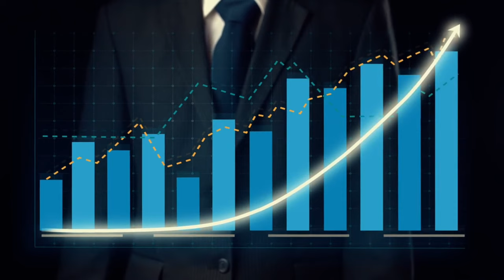How is the relationship between Japan and America after the nuclear attack?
Good relations were reestablished in 1952, when the Supreme Commander for the Allied Powers, which had overseen the postwar Allied occupation of Japan since 1945, disbanded. The Treaty of Mutual Cooperation and Security between Japan and America was sign in 1960.

Photos with the videos remain the property of their respectfully owners.